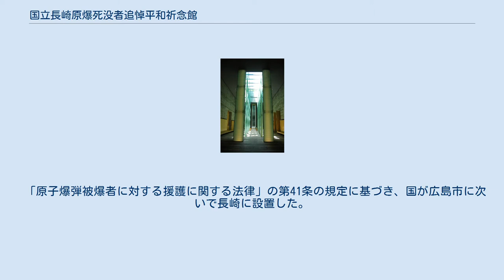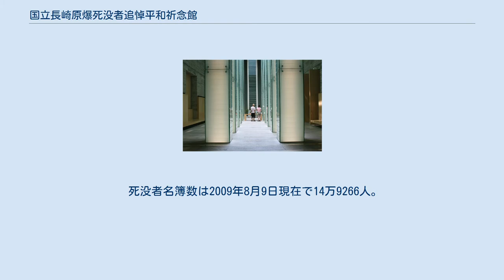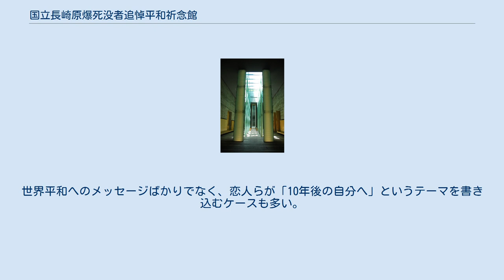国立長崎原爆死没者追悼平和祈念館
国立長崎原爆死没者追悼平和祈念館（こくりつながさきげんばくしぼつしゃついとうへいわきねんかん）は、1945年（昭和20年）8月9日の長崎市に投下された原子爆弾により死亡した人々や、その後に亡くなった被爆者を追悼し、世界平和を願う施設である。
所在地は長崎県長崎市平野町7番8号。
2003年（平成15年）7月開館。
長崎市における国の追悼施設は同館が初めてである。
財団法人長崎平和推進協会が運営・管理を行っている。
入館は無料。
単に追悼平和祈念館とも案内されている。
 「原子爆弾被爆者に対する援護に関する法律」の第41条の規定に基づき、国が広島市に次いで長崎に設置した。
死没者名簿と遺影の永久保存、手記・体験記、映像資料などの収集と公開、被爆医療や平和を中心とした国際協力に関する情報提供を主な目的としている。
 館内は名簿を保存する追悼空間、被爆証言の視聴、手記や遺影、関連図書類が閲覧できる学習コーナー、来場者が平和のメッセージを記帳する平和・交流コーナーからなる。
 死没者名簿数は2009年8月9日現在で14万9266人。
 登録された遺影は5204人、また、登録された原爆死没者数は6514人（差は、名前のみ登録されている人数）となっている。
 ちなみに、2010年（平成22年）3月31日現在5292人、登録された原爆死没者数は6624人（差は、名前のみ登録されている人数）となっている。
 長崎原爆資料館と長崎市平和会館に隣接している。
原爆資料館から入館した場合、同一施設と錯誤する利用者も多いが、前者は長崎市立、同館は国立の施設である。
また同館は原爆資料館とは異なり、無料で入館できる。
 静寂、光、水を要所に生かした地下2階建。
地下を活用することで、追悼施設としての静寂な空間を保ち、爆心地周辺の景観を建築物で遮蔽しないようにした。
原爆資料館は長崎原爆の学習施設という性格上、解説音声や映像などが発する音があふれているが、同館に入館すると雰囲気は一転、静かな祈りの空間となる。
 館内のいたるところに水盤を配置し、原子爆弾による灼熱の中で亡くなった犠牲者を悼む。
建物の地上部は、黒御影石を張った直径29メートルの水盤と強化ガラスの構造物からなる。
水盤の底には約7万個（1945年末までの推計死没者数と同一）の光ファイバーを埋め込んでいる。
夕暮れになると点灯し、水面に幻想的な雰囲気を醸し出す。
地下2階にある追悼空間は林立する高さ9メートルのガラス柱と、ガラス越しに地上から入り込む光が荘厳な印象を与える。
 設計は栗生明。
総工費は約44億円。
2006年村野藤吾賞を受賞。
 平和メッセージは館内に設置されたディスプレイ上にペン状のスティックを用い、自由に記帳できる。
メッセージを書き込んだ人物の写真が撮られ、ともに書き込んだ日から10年間同館で保存される。
世界平和へのメッセージばかりでなく、恋人らが「10年後の自分へ」というテーマを書き込むケースも多い。